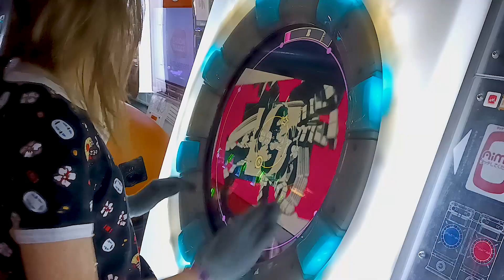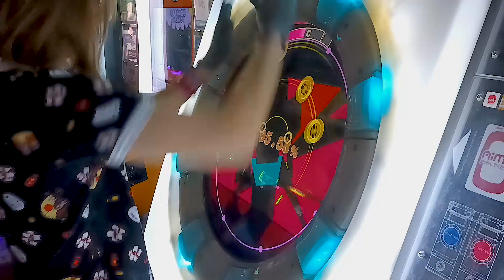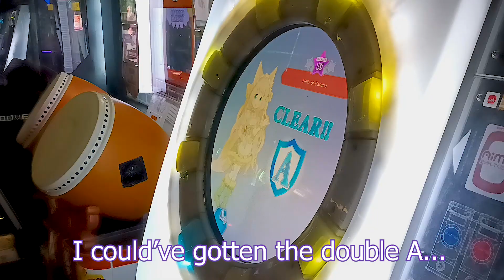Helix of Garartia | MaiMai finale Master mode | First try 89.99%